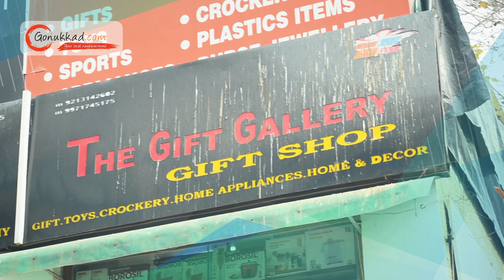The Gift Gallery | Best Gift Shop in Delhi | Stationary Items Shop in Delhi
Discover a world of creativity and thoughtful gestures at our Gift Gallery – your one-stop destination for stationery and gifts. From elegant pens to charming cards, find the perfect blend of style and sentiment to elevate every occasion. Unwrap joy and inspiration with our curated collection.

📍: Plot No. 11, Sop No. 21, Near Mother Dairy, H- Market, Block H, Sarita Vihar, New Delhi, Delhi 110076

𝐎𝐮𝐫 𝐒𝐞𝐫𝐯𝐢𝐜𝐞𝐬 🔻
👉 Advertising Services
👉 Product Photography
👉 Product Cataloging
👉 Product Marketing and Promotion
👉 Inventory Management
👉 Packaging Solution
👉 Order Management